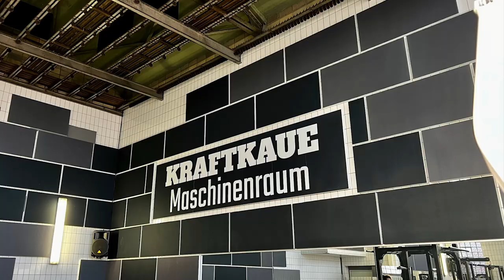Vicoustic Best of 2022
Celebrating 15 years of Vicoustic in 2022. From room acoustic project designs to new acoustic panels and sound insulation booths, the world leader in acoustic innovation continues designing, manufacturing, and delivering sustainable solutions for acoustic treatment.